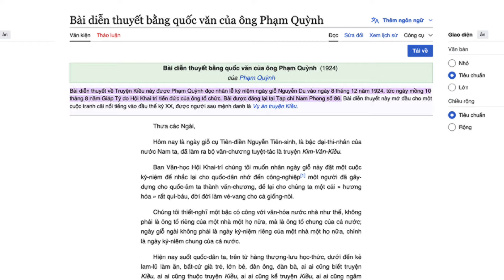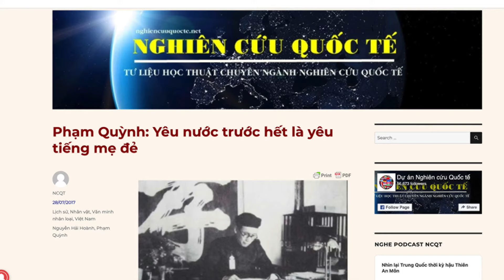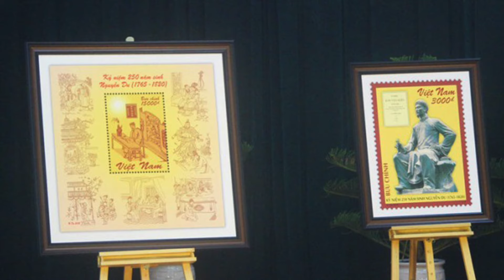Bài diễn thuyết bất hủ về Truyện Kiều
Thưa quý vị và các bạn!
Truyện Kiều là một kiệt tác văn học của dân tộc ta, là tấm giấy thông hành văn hoá để chúng ta sánh vai cùng thế giới. Với lòng yêu kính Nguyễn Du và Truyện Kiều, tôi làm chuyên mục  TRUYỆN KIỀU CÒN LẮM ĐIỀU HAY để giới thiệu với quý vị xa gần cái hay, cái đẹp của Truyện Kiều.
Do còn hạn hẹp về tri thức, nên tất yếu có những khiếm khuyết không tránh khỏi, mong quý vị lượng thứ. Dự kiến chương trình sẽ phát một tuần 2 sô vào thứ Năm và Chủ nhật hằng tuần.
Xin mở đầu bằng BÀI DIỄN THUYẾT BẤT HỦ VỀ TRUYỆN KIỀU
Theo tôi đánh giá về Truyện Kiều có thể nói Bài diễn thuyết học giả Phạm Quỳnh   tại lễ kỷ niệm ngày giỗ Nguyễn Du vào ngày 8 tháng 12 năm 1924, tức ngày mồng 10 tháng 8 năm Giáp Tý do Hội Khai trí tiến đức của ông tổ chức là  hay nhất. Nó được ghi dấu bởi một cấu bất hủ:
“ Truyện Kiều còn, tiếng ta còn, Tiếng ta còn, nước ta còn”.
Bài này có khá nhiều lối dùng từ cổ khác nhiều so với hiện nay, có thể khó hiểu với nhiều người. Mong mọi người tìn hiểu. Sau đây tôi xin đọc toàn văn bài diễn thuyết này mong quý vị và các bạn cùng thưởng lãm.
Yêu Truyện Kiều - Khám phá văn hoá Tâm Linh
Giới thiệu về cái hay, cái đẹp của Truyện Kiều. Chung cấp thông tin bổ ích cho giáo viên dạy văn học.
Giới thiệu về cuộc đời, sự nghiệp của Nguyễn Du cũng như những giai thoại về ông.
Giới thiệu một số nội dung về văn hoá tâm linh